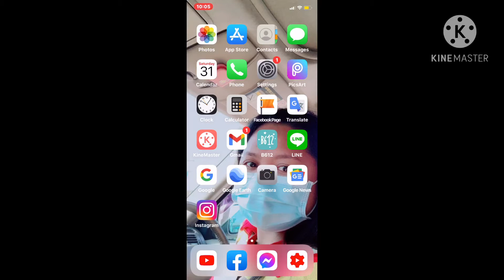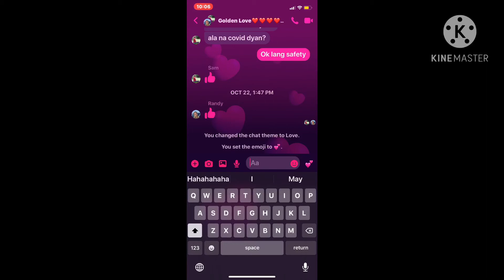HOW TO CHANGE YOUR BACKGROUND ON FACEBOOK MESSENGER | Love Joy Channel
You want to know How to change your Messenger background and emoji? It’s easy and amazing! Just watch my video and you Will Find and kNow How to customize your Messenger conversations.

Facebook recently announced an overhaul to Messenger, which includes several new visual elements. One of them is the addition of new themes, which change the background and emoji of each of your Messenger chats.

To find the options, tap the name of the person or group you wish to customize at the top of the conversation. This will bring up the options. You can do numerous things from this menu, including switching the conversation to secret, or to look at all the photos and visuals you’ve exchanged. But at the top of the option, you’ll see the Theme option. Tapping on this will show you a number of different options, from a Pride theme to color gradients.

If you select a theme, your emoji will change alongside it. However, you can also customize your emoji by tapping on it in the options menu — it’s right below themes. You have your pic of emoji for the chat; personally, I like the double-heart emoji, if only because the people I chat with on Messenger are usually those for whom I enjoy showing affection.

Just as a note, if you change the theme and emoji, the other person (people) in the conversation will get a notification. So don’t be like me and rapidly change the theme and emoji or you could send them a number of notifications and the chat ends up looking like this.